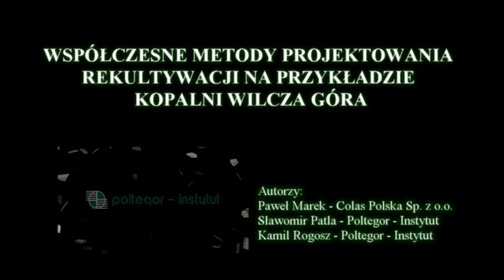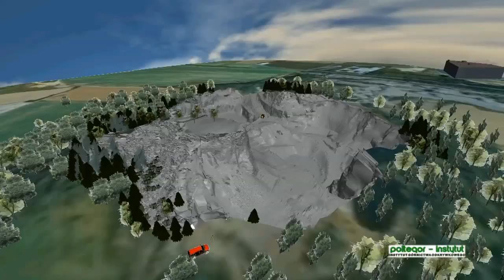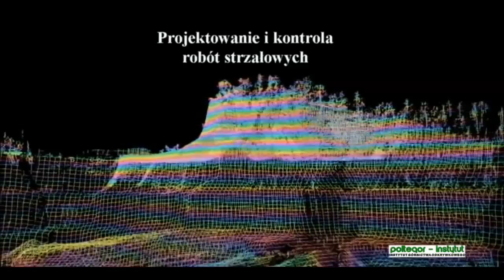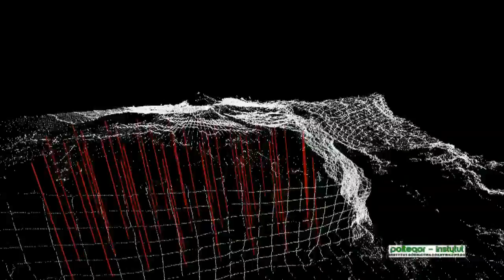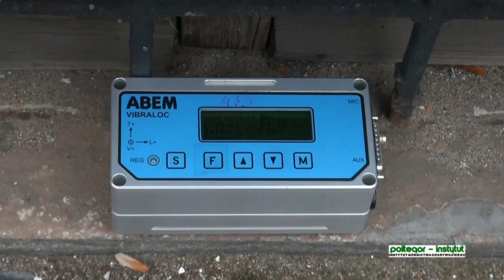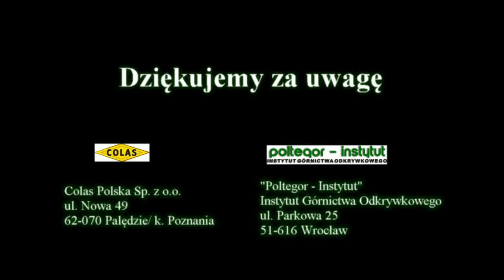Projekt rekultywacji Wilcza Góra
Prezentacja na Konferencję Kruszywa Mineralne 2014